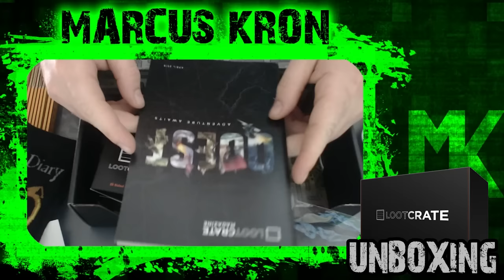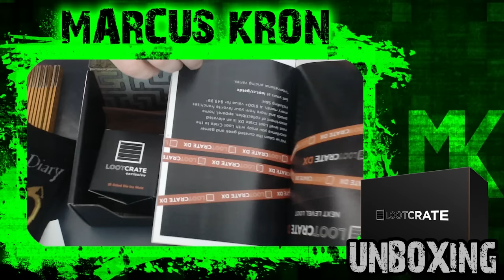Unboxing LOOTCRATE!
►Mandami una lettera o un pacco!
A: Manfredi Arca - Casella Postale 30044,
Piazzale della Posta, 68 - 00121 Ostia Lido, Roma

►SERVER TEAMSPEAK3
IP: marcuskron.trinityhosting.it
Password: orsetti